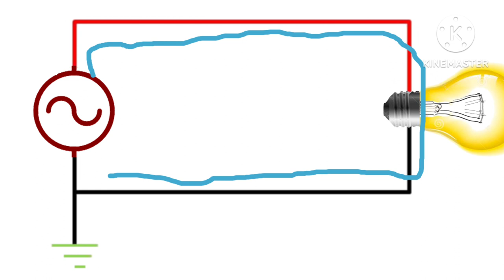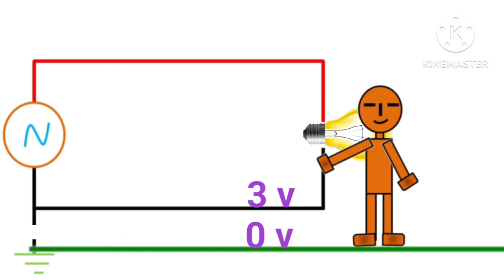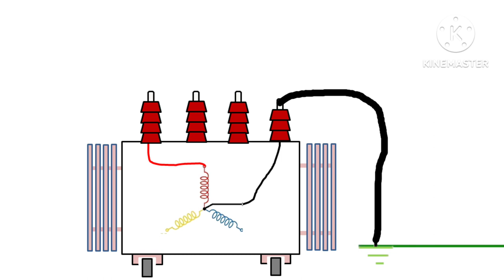Why neutral does not shock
You can easily understand by this video, why neutral does not shock.